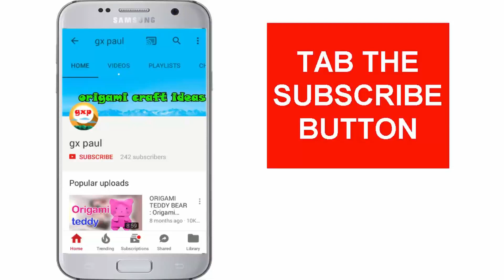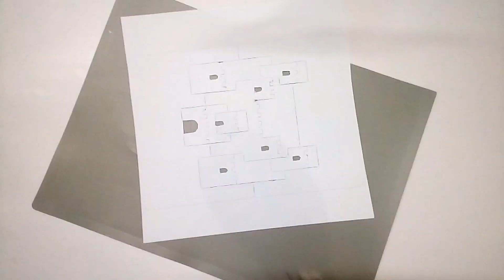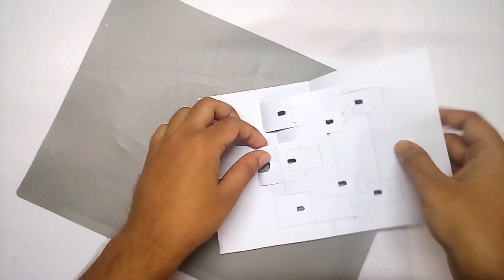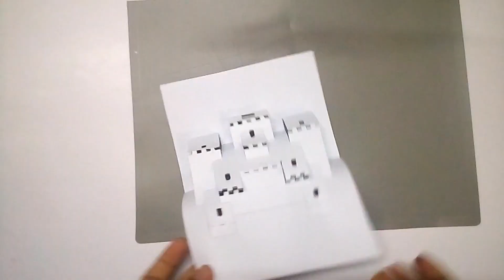Kirigami Castle Card | How to make Pop Up Castle kirigami Card (Paper Craft)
Hi friends today i am showing How to make Pop Up Castle kirigami Card (Paper Craft)